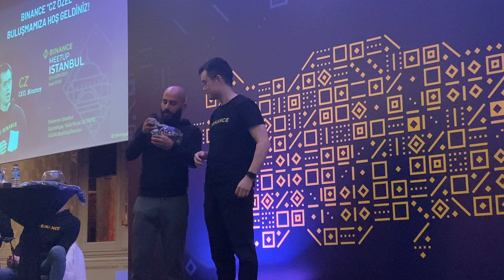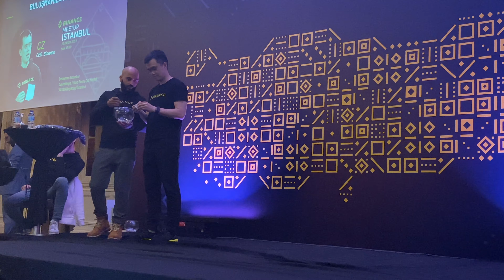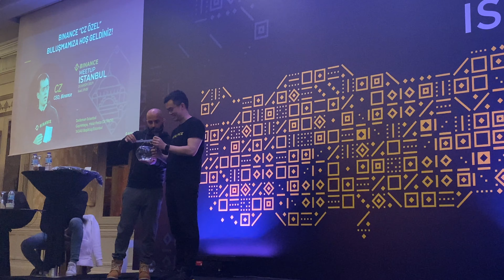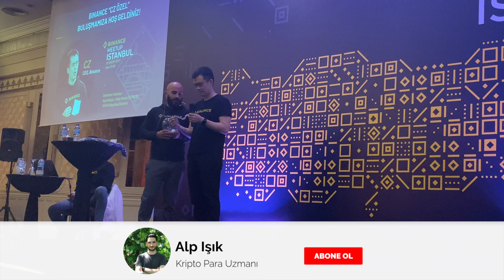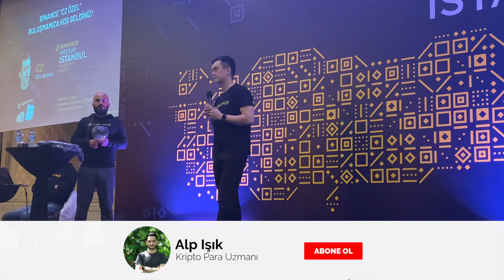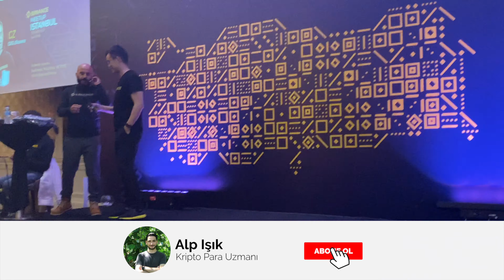Binance Etkinliğinde CZ'nin Türkiye İçin Verdiği Çok Önemli Haberler! [TR ÇEVİRİ]